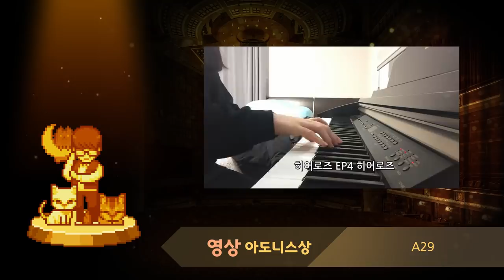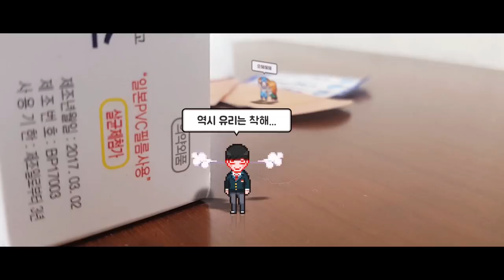제 3회 불새문화제 시상식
2019년 좀비고 5주년을 맞이해 진행된 문화 행사,
불새문화제 시상식이 진행되었습니다.

총 6개의 분야를 심사하였고,

각 분야의 수상작은 좀비고등학교 네이버 카페를 통해
작품을 감상하실 수 있도록 할 예정입니다.

수상하신 분들 모두 진심으로 축하의 말씀을 드립니다.

그럼 제 4회 불새문화제 때 뵙겠습니다.
감사합니다.